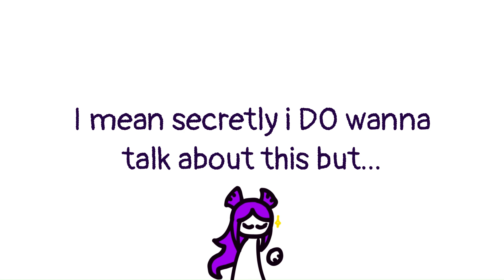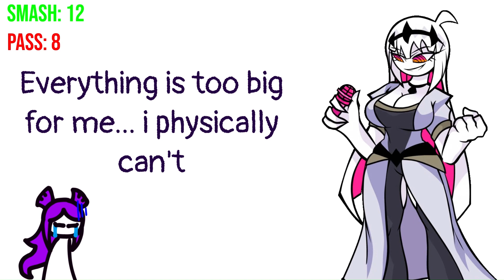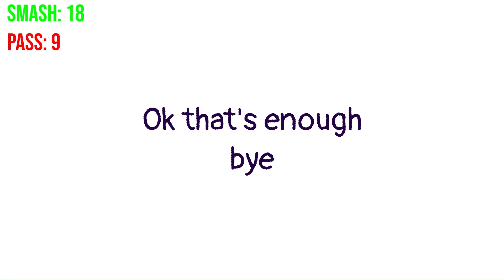Smash or Pass with FNF characters....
hope this doesn't get viral or whatever.